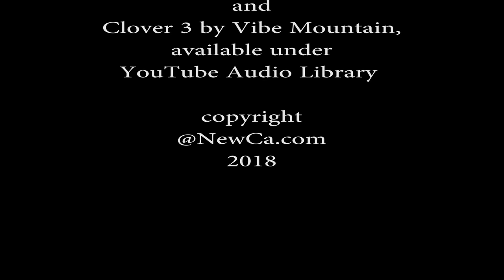🦋 Dancing Butterflies and Bees in the Royal Botanical Gardens 2018 (4K)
Amazing World of Batterflies and Insects in the Royal Botanical Gardens (Ontario, Canada).

and many more from Toronto Zoo, Canada Blooms, Royal Botanical Gardens and other places and events.